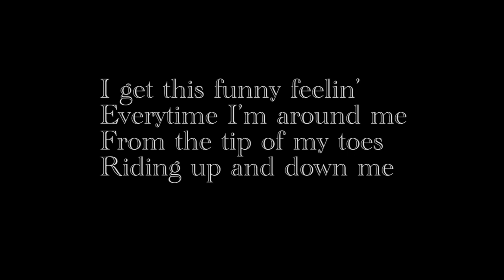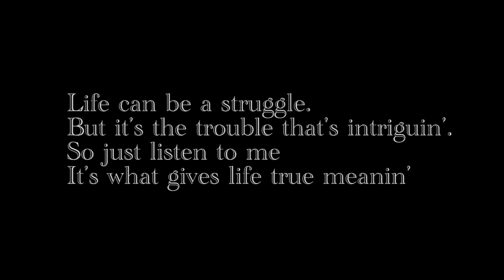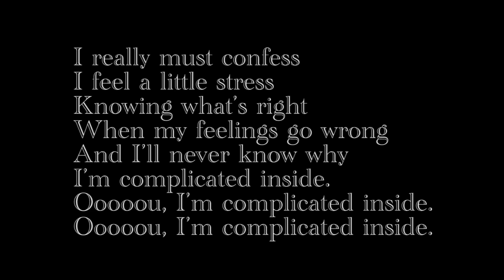I'm Complicated Inside by John Michael Ferrari, singer: Katie Haynes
I'm Complicated Inside lyrics, music, and arrangement by John Michael Ferrari, produced by Pepper Jay and presented by Katelyn Haynes.